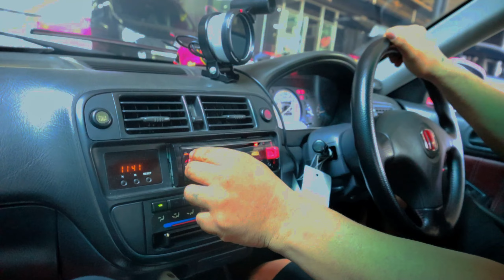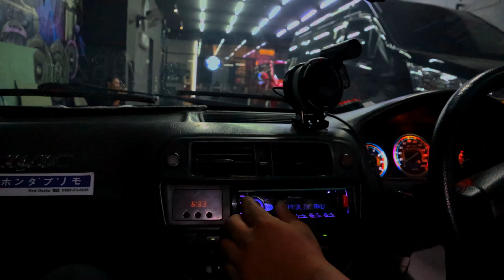MOBIL TUA GAK MAU KALAH KEREN NI!!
Selamat datang di youtube channel Venom Gallery Bekasi..yuk liat selngkapnya di vidio di atas